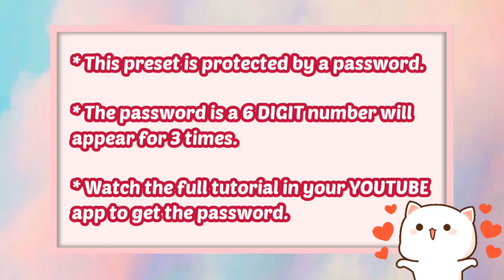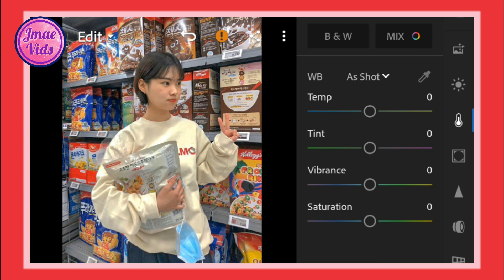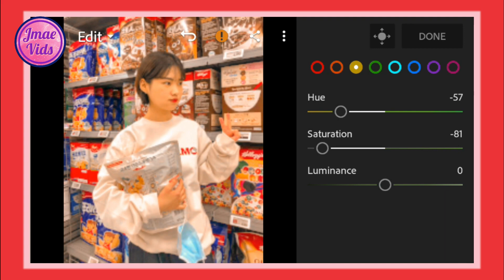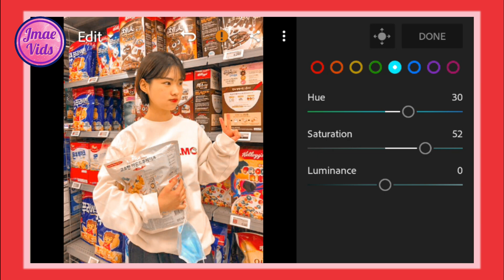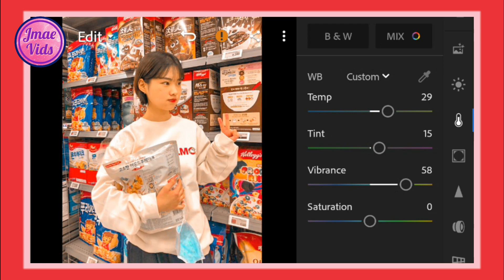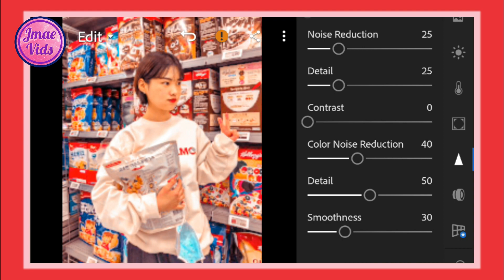Ember Preset I Lightroom Mobile Presets Free DNG I Free Lightroom Mobile Tutorial 2020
In this video, I am going to show you how I edit Ember Preset. This preset is perfect for all photos.

App:
✨ Lightroom

Hey Guys!

(MUST READ):
- Password is a 6 DIGIT number, will appear separately 3 TIMES.

⭐(FREE PRESET)⭐

❌DO NOT TWEAK, SELL AND REDISTRIBUTE❌

Lightroom Tutorial
Lightroom Preset
Lightroom Preset Tutorial
Lightroom Hacks
Lightroom Mobile filters
Free Lightroom
Lightroom Mobile Tutorial
Edit Tutorials
Selfie Preset
Selfie Lightroom Preset
Moody Selfie Preset
Golden Hour Filter
Golden Hour Preset
Free Preset Tutorial
ligtroom editing pc
lightroom best presets
rumus edit foto lightroom
rumus lightroom
cara edit foto menggunakan lightroom
cara edit foto seperti selebgram
coffee tone ala selebgram
tutorial lightroom aqua
tutorial edit foto ala selebgram
lightroom, instagram feed, free preset
editing lightroom
tutorial lightroom bahasa indonesia
Edit Foto, adobe lightroom
tips edit foto lightroom android, lightroom cc
Tutorial Lightroom Android, tutorial lightroom cc
tutorial lightroom mobile, lightroom mobile app tutorial
lightroom mobile app editing tutorial lightroom selebgram
tutorial lightroom adobe, Tutorial Lightroom Mobile
Edit Foto Selebgram 2019, Free Lightroom Preset
Free Lightroom Mobile Preset, Lightroom moody tutorial
Lightroom moody cinematic, Lightroom cc moody
Lightroom moody edit, Lightroom preset moody gray
Lightroom mobile winter, Lightroom preset blue orange
Lightroom preset brown, Lightroom moody brown
Lightroom preset purple, Lightroom preset pastel
Lightroom preset creamy pastel, Lightroom preset soft red
Lightroom preset vintage, Lightroom moody vintage
Lightroom preset orange and teal, Lightroom preset soft black
Lightroom preset moody black, Lightroom preset pastel pink
Lightroom preset red tone, Lightroom moody edit presets
Lightroom mobile how to edit like, Lightroom mobile presets tutorial
Lightroom mobile cc presets, Lightroom mobile cc tutorial
Lightroom Presets 2019, Lightroom mobile tutorial 2019
Lightroom Presets 2020, Lightroom mobile tutorial 2020
Lightroom Mobile Presets 2020, Lightroom Mobile Free DNG 2020